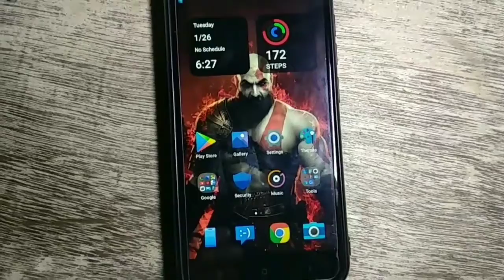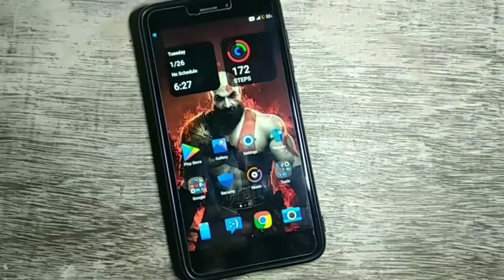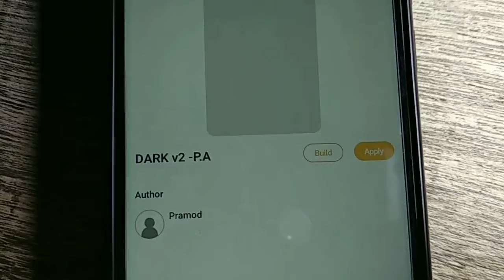No 1 Miui 12.5/12 Customized Theme | Best 2021 Miui 12/12.5 Theme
Theme Name - DARK v2 -P.A
Same Name Search Theme Store